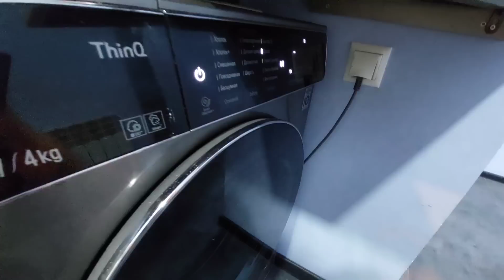Ձմռան առաջին վլոգը` իմ տաքուկ խոհանոցում❄️☕️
Բաժանորդագրվեք իմ ալիքին, որպեսզի բաց չթողնեք հետաքրքիր և ժամանցային վլոգները՝ իմ Յութուբյան ալիքում։